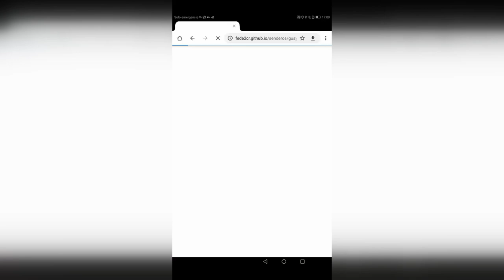Monumento Arqueológico Guayabo en Realidad Aumentada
Petroglifo del Tigre y el Lagarto.

Es una prueba de concepto para observar la utilidad de realidad aumentada para observación de petroglifos.

Debe esperar aprox 30 segundos para que se baje el modelo, que aún no ha sido optimizado. Por el momento la interacción con el objeto es limitada.